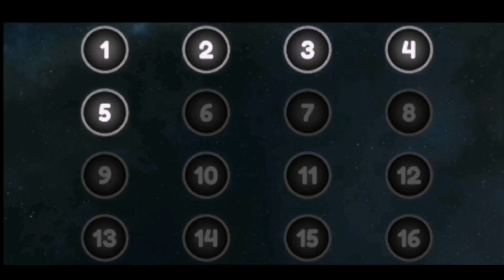Extreme balancer 3d Ball — Level 1 - 5